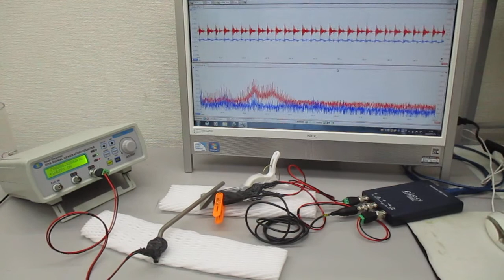２種類の超音波スイープ発振による、超音波伝搬制御実験：表面弾性波の観察